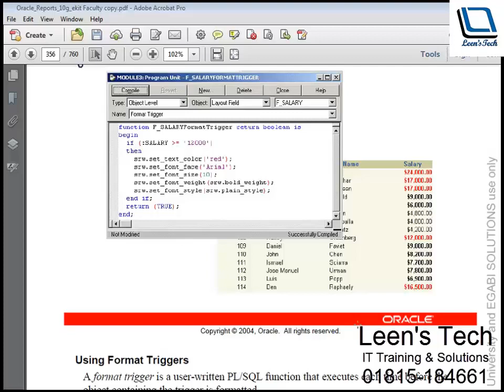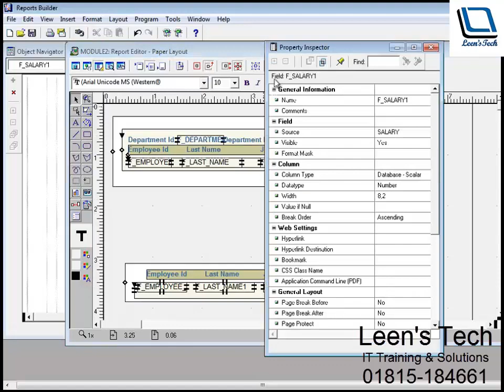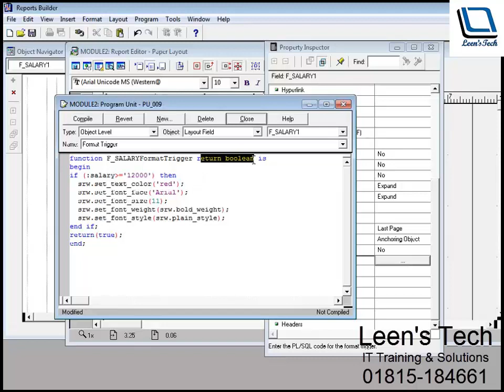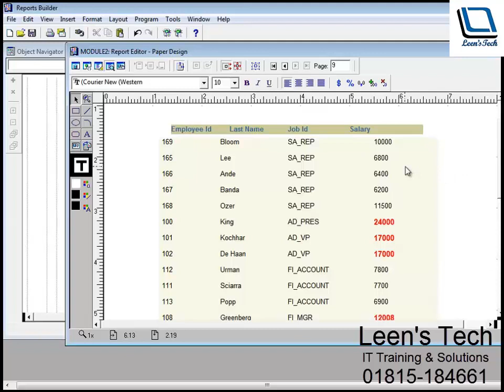Oracle Reports 10g Tutorial in Bangla: Using Format Trigger